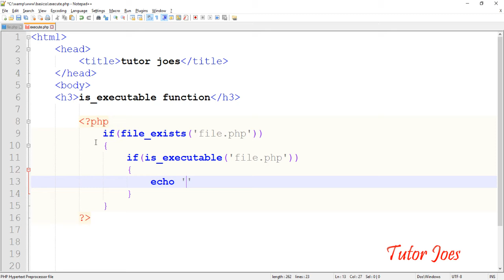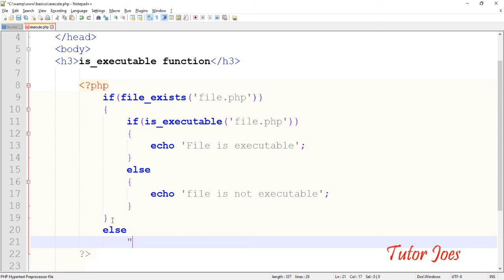Executable Function In PHP Tamil